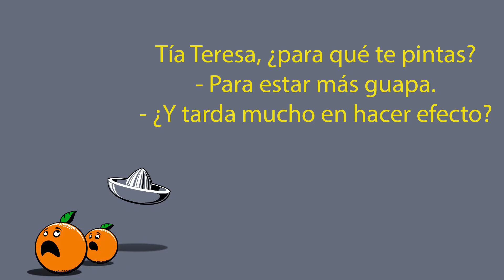SOBRINAS (LOS MEJORES CHISTES)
CHISTES TODOS LOS DIAS!!!
recibe un chiste diario